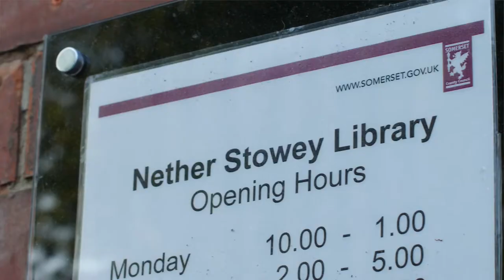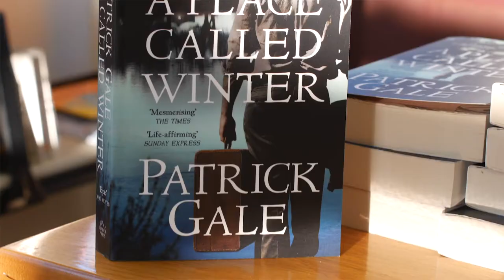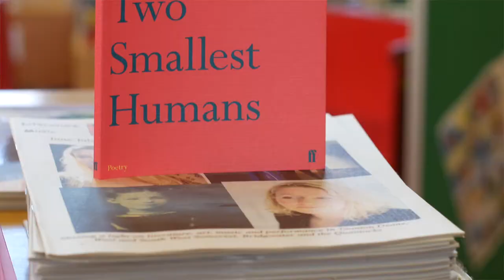Word on Tour Nether Stowey 25.07.18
Literature Works presented Word on Tour at Nether Stowey library with novelist Patrick Gale, a patron of Literature Works and poet and writer Julia Copus. With an introduction by Literature Works' CEO, Helen Chaloner.